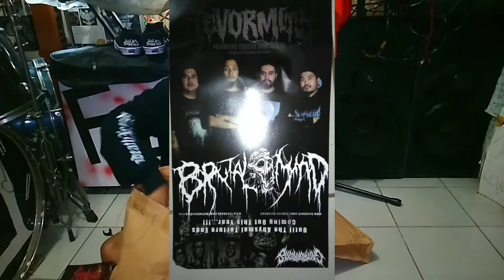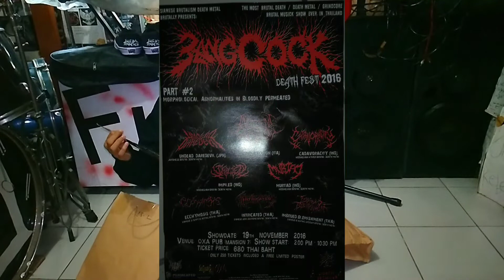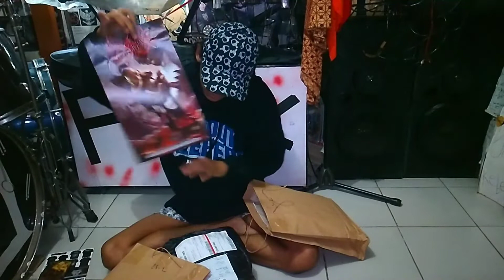3 Mystery item dari BUKALAPAK! (REVIEW)